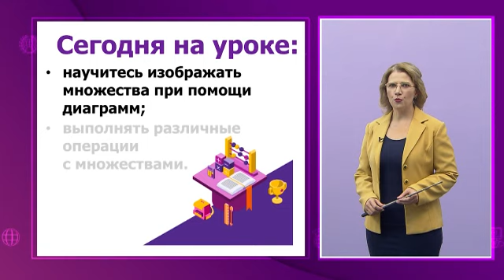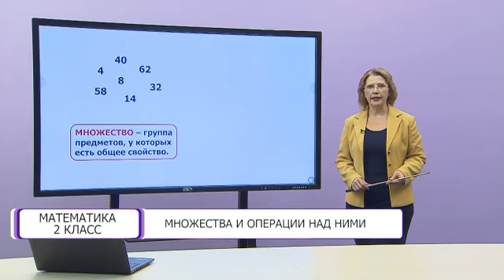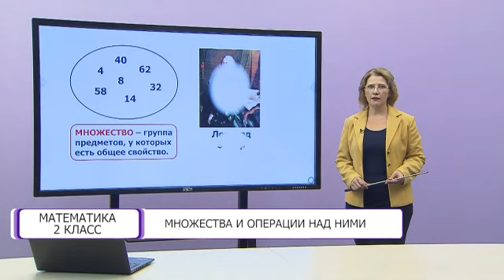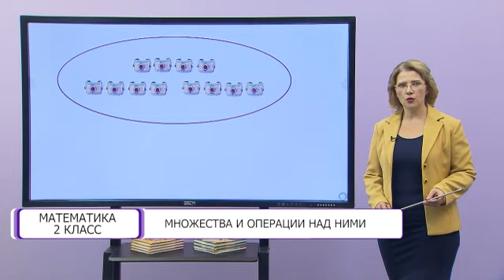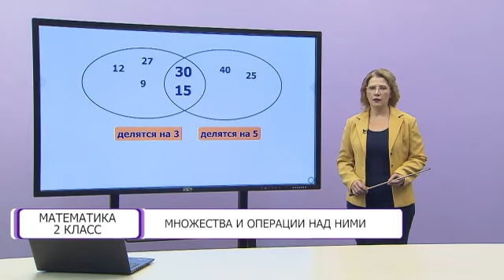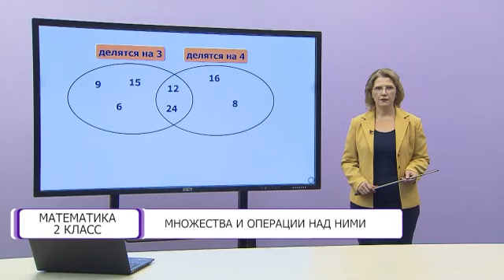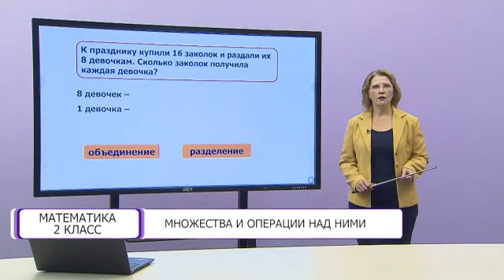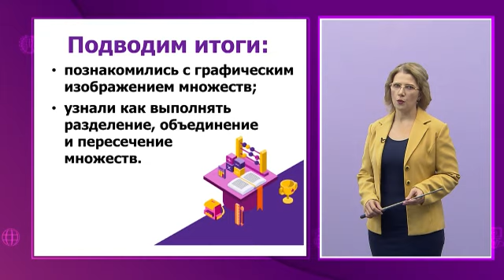Математика. 2 класс. Множества и операции над ними /16.02.2021/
Тема урока: Множества и операции над ними